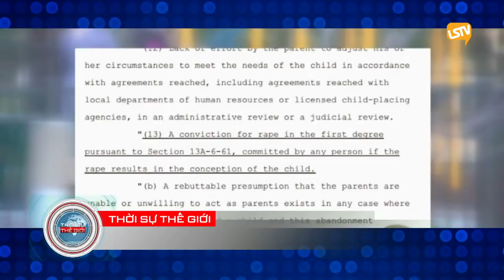TSTG 2018 02 09 PART 4 4